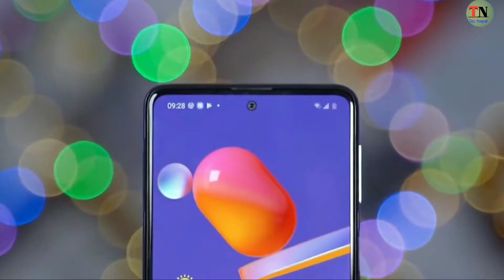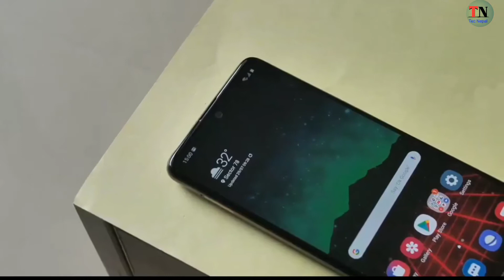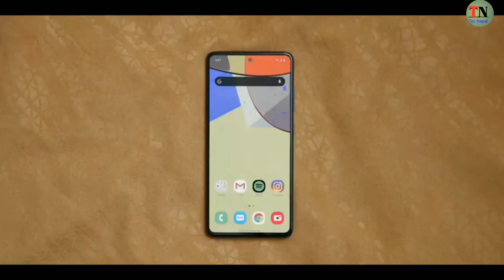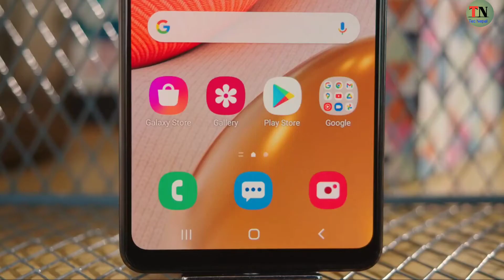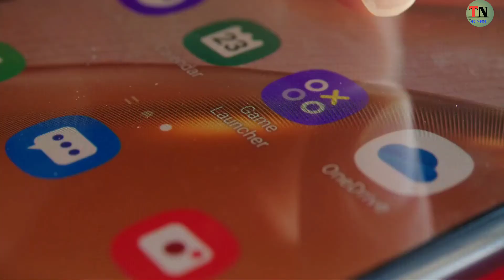Samsung Galaxy M42 5G Full Specifications- Price in Nepal || Tec Nepal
नमस्कार साथिहरु Tec Nepal Youtube च्यानलमा हजुर हरुलाइ स्वगत छ म हु Bishnu Oli आज मैले Samsung को सबै भन्दा सस्तो 5G smartphone जो samsung Galaxy M42 5G को Review गरेको छु आशा छ हजुर हरुलाइ मन पर्ने छ Thank You.

Quires-

samsung mobile price in nepal 2020
samsung upcoming smartphone 2021
Samsung Upcoming 5G Budget Phone in Nepal